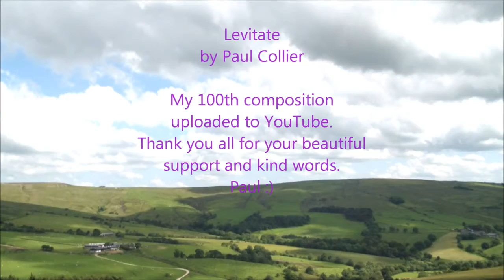The Most Beautiful Relaxing music Levitate by Paul Collier 100 - Relax Music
Listen to a powerful but relaxing instrumental by Paul Collier.

relax music, relax piano, relaxing music,piano music, piano relax, music for relax, relaxmusic 2015m relax music 2015, paul Collier